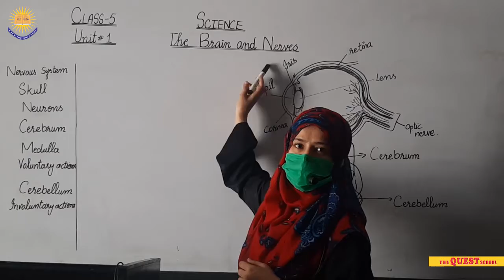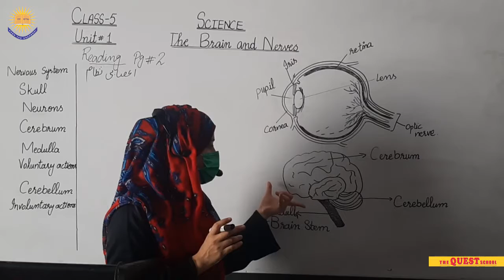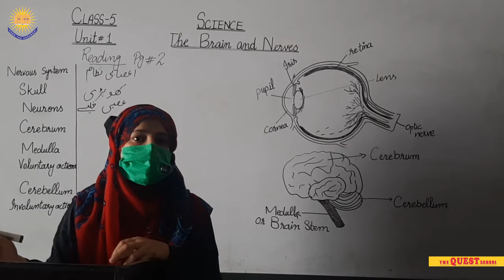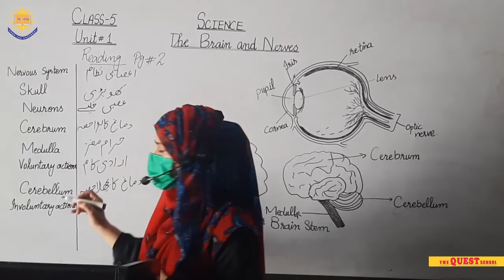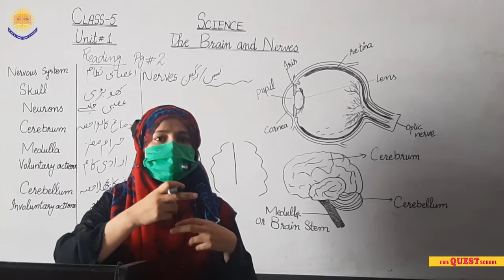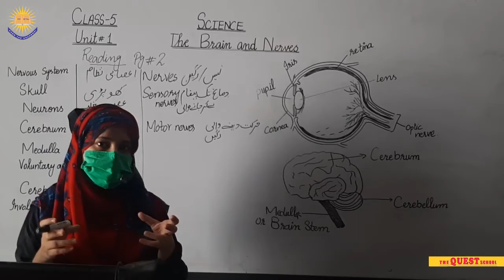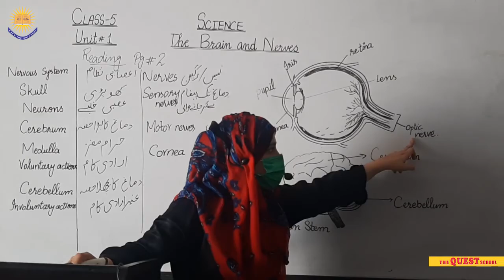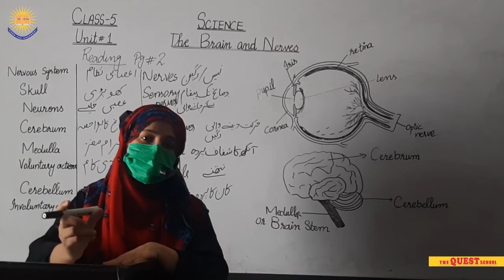GRADE 5 SCIENCE UNIT 1 1